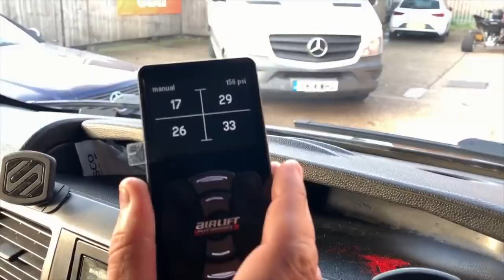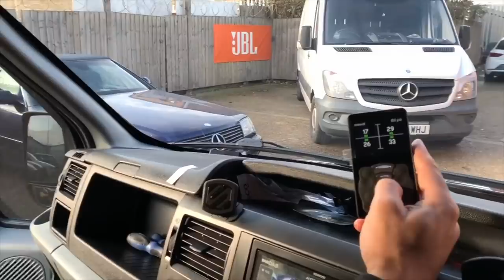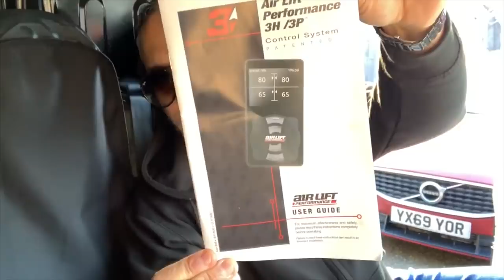MY FORD TRANSIT GETS LOWERED ON AIR RIDE SUSPENSION *SLAMMED*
BIG THANKS TO:
for doing me a SICK DEAL on the Air Ride!!

YOO GUYS!!! SO JUST A QUICK UPDATE ON THE DMOARMYMOBILE

Yo Guys!

So here is the NEW

LET ME KNOW WHAT I SHOULD DO MORE TO IT OR IF YOU CAN HELP ME!!